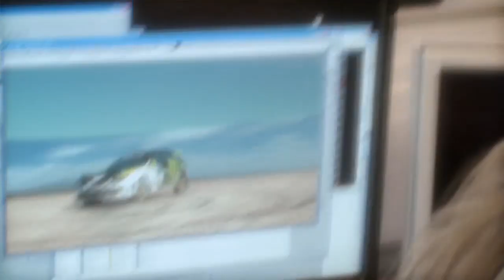Codemasters DiRT 2 Featuring Ken Block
Mad Media is proud to present an exclusive sneak peak of Codemasters DiRT 2 video game, featuring Ken Block!
Due out this fall, DiRT 2 picks up right where the original left off. DiRT 2 will feature a roster of contemporary off-road events, taking players to the most diverse and challenging real-world environments. This World Tour will have players competing in aggressive multi-car and intense solo races at extraordinary new locations, from canyon racing and jungle trails to city stadium-based events.

In this clip Ken Block explains how he got into rally racing, his connection to Colin McRae, and his involvement in DiRT 2, during a private photo shoot with his infamous Gymkhana race car.
for more great content featuring Ken Block.

This video features footage shot by Mad Media and DC Shoes, and was produced and edited by Mad Media for Codemasters UK.